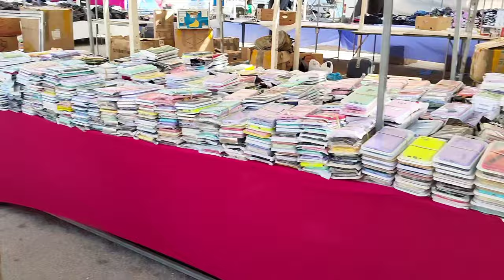STREET MARKET in ZAKYNTHOS ISLAND (Panigiri)Shopping HAUL sa mga Nabiling BAGS|πανηγύρι στη Ζάκυνθο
The market returns after two years  due to the Corona virus pandemic.

  ang daming mabibili dito napaka Mura .once a year Lang sya nagaganap Kaya itodo na ang pamimili.